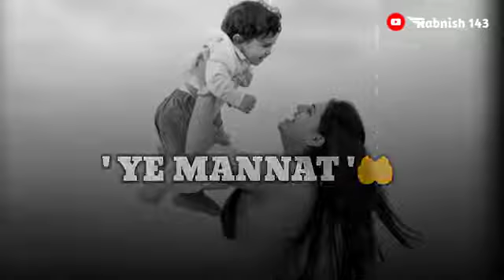Titlebile Ka Ringtone Download RingtonesMssage Ringtone Song TrendingMovie Viral Ringtone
O MD_creation_sms_dj-massagecute_love_song
dnsargam_sms ringtone latest song Ringtone Panjabi Song
Ringtone Hindi song Ringtone Love story song Ringtone New song
Ringtone ringtone pata nahin kaun sa nasha karta hai ringtone hindi
ringtone 2021 pata nahi ji konsa nasha karta hai ringtone lut gaye
ringtone scam 1992 ringtone roi na je yaad meri ringtone bewafa
tera masoom chehra ringtone ishare tere karti nigah ringtone pata
nahin ji kaun sa nasha karta hai ringtone santali ringtone 2021 52
gaj ka daman ringtone o pata nahi ji konsa nasha karta hai ringtone
ishaara teri karti nigah rington gazi ringtone master the blaster
ringtone punjabi ringtone 2021 odia ringtone 2020 ishare tere karte
nigah ringtone tarasti hai nigahen ringtone santali ringtone 2020
phulkari ringtone ghazi ringtone song ringtone dj ringtone video
ringtone hindi ringtone ringtone 2020 ringtone gana phone ringtone
ringtone new song ho ho ho ringtone music ringtone love ringtone
ringtone 2020 new punjabi ringtone ringtone 2021 bhojpuri ringtone
best ringtone ringtones kutti mohabbat ringtone kutti mohabbat
me ringtone bakhuda meri manzil ringtone lut gye ringtone iphone
ringtone origina remix ringtone Asmaano pe jo khuda hai ringtone
thoda thoda pyar hua ringtone panjabi ringtone thoda thoda pyar
hua tumse ringtone thoda thoda pyar ringtone iphone ki ringtone
tere naal pyar ho gaya soniya ringtone ringtones mp3 new 2021
horror ringtone aasmano pe jo khuda hai ringtone ringtones tone
sad tone tone ringtone love Ringtone ramzan ringtone 2021 is
kadar ringtone ramzan ki ringtone ramzan ringtone noor e ramzan
ringtone allah tera hai ehsan ringtone noore ramzan ringtone ipl
ringtone 2021 gojol ringtone mera yaar hans raha hai baarish ki
jaaye ringtone a khuda tu bol de ringtone
thoda_thoda_pyar_hua_ringtone i#panjabi_ringtone
tere naalLpyar ho_gaya_soniya_ringtone
new ringtone, Best new ringtone, hindi ringtone 2021, new hindi
best About this video:Best Boys Ringtones 2020 _Attitude
Ringtone Tik Tok famous ringtone 2020 background instrumental
tone. tik tok best flute ringtones. new 30 sec best tiktok hindi
ringtone 2020, new tiktok ringtone, sad hindi ringtone, mobile
ringtone 2019/ 2020 Mobile ringtone (only music tone)new
Hindi Best ringtone 2020new music ringtone 2020D B Ringtone
Instrumental Ringtone New Sad Ringtone Heart Touching
Instrument Ringtone | Emotional Ringtone Instrumental Ringtone
Instrumental Background Music Instrumental Sad Ringtone
Instrumental Heart Touching Ringtone Instrumental Emotional
Rington Instrumental Ringtone 2020 Heart touching Ringtone Very
sad Ringtone Very very emotional Ringtone Brokan Heart Ringtone
2020 Latest Instrumental Ringtone Popular Instrumental Ringtone
Instrumental Ringtone Instrumental Background Music Instrument
Instrumental ringtone flute 2020. ringtone new ringtone ringtone
hindi ringtone mobile Android ringtone new ringtone hindi ringtone
bangla ringtone mobile ringtone best ringtone funny ringtone apple
ringtone iphone ringtone smart ringtone samsung ringtone heart
ringtone ringtone new ringtone bhakti ringtone bollywood ringtone
bhojpuri ringtone bhajan ringtone bollywood song ringtone best
2020 ringtone bangla ringtone bgm ringtone bewafaringtone cutter
ringtone cutter app ringtone comedy ringtone change ringtone cut
song ringtone closer ringtone cartoon ringtone collection ringtone
cool ringtone come ringtone download kaise kare ringtone dialogue